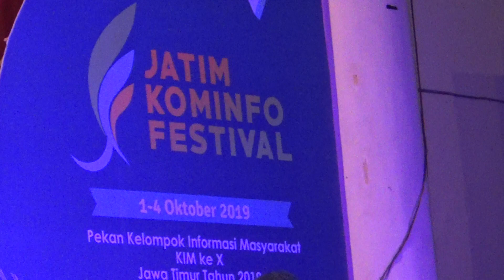NUFI WARDANA amnesia.. ACARA KOMINFO JAWA TIMUR di Magetan....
Cek sound